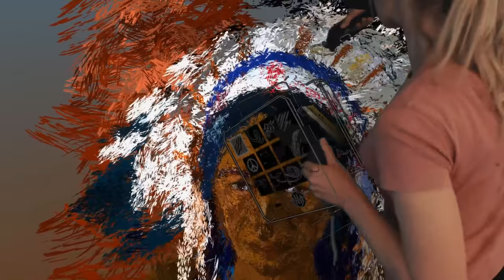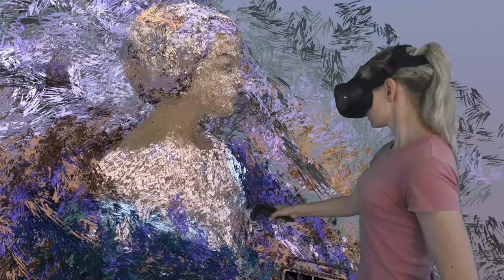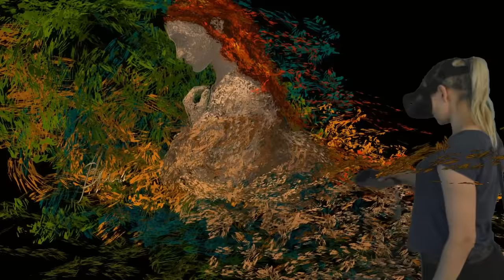Virtual Reality Painting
Hi everyone! This is a recap of some of the paintings I've made during the past year in virtual reality.

I can't thank you enough for your support. I know that some of you never miss a video and comment every time.
This is what's keeping me going on with this channel, and I'm very grateful for that.
It feels very nice to know that my work is appreciated. I hope you'll like what's coming next!